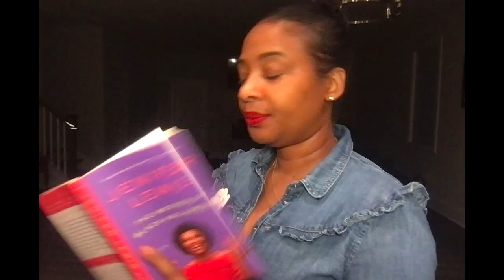How Mary Wells is Directly Responsible for Diana Ross' Successful Career part 9